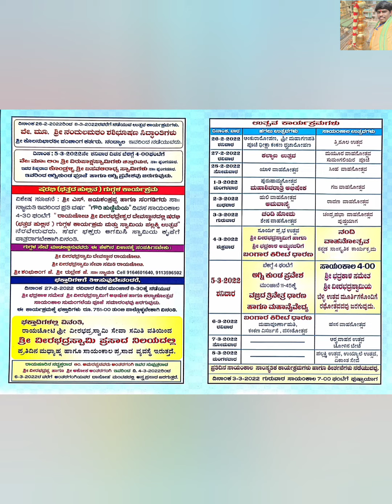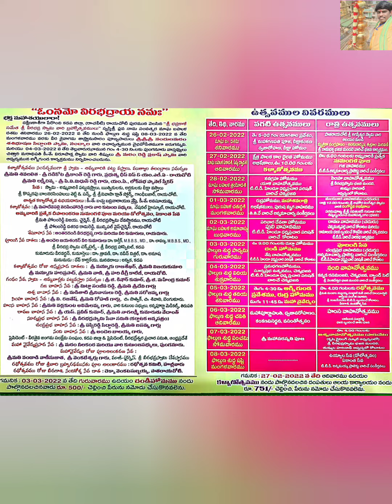Sri Veerabhadra Swamy Temple, Rayachoty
శ్రీ భద్రకాళి సమేత వీరభద్ర స్వామి వారి 2022 బ్రహ్మోత్సవములు